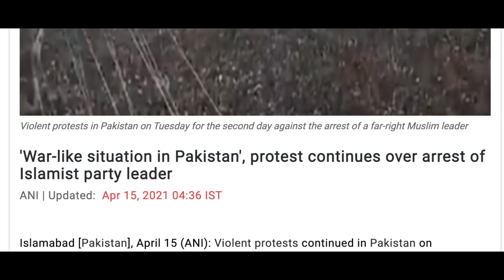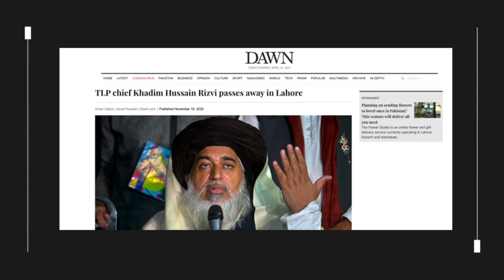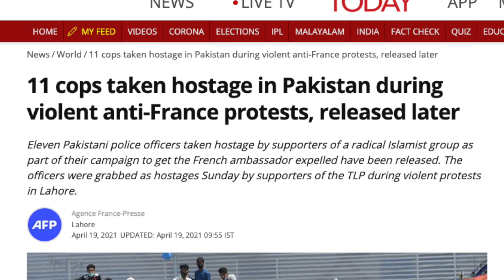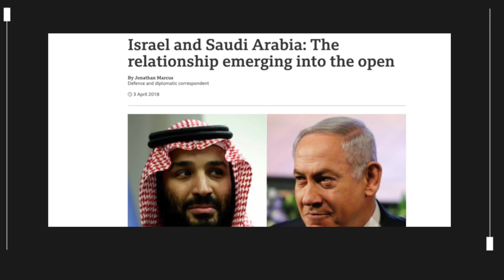TLP protests in Pakistan and the problem with state religion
In this video I explain the recent protests in Pakistan by the Tehreek-e-Labbaik Pakistan or TLP.

The protests took place after the arrest of Saad Rizvi the leader of tlp who wanted the Imran Khan government to remove the ambassador of France for the french president Emanuel Macron for defending the cartoons of Prophet Muhammad.

Recently, Pakistan's interior minister Sheikh Rasheed announced that tlp's demands were accepted and a resolution will be put to vote regarding the removal of french envoy in Pakistan's National Assembly.